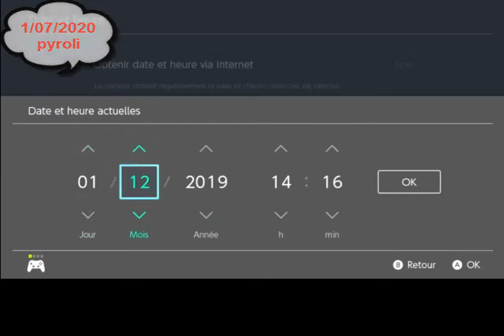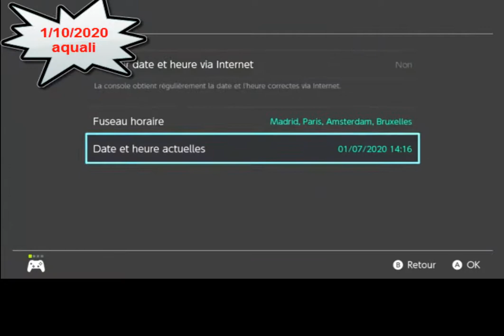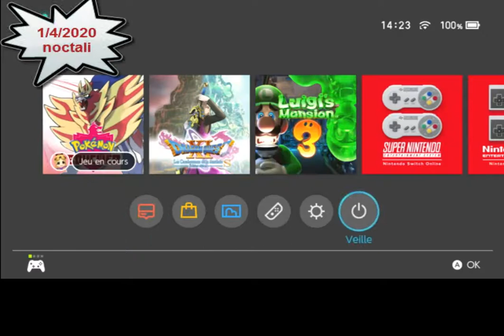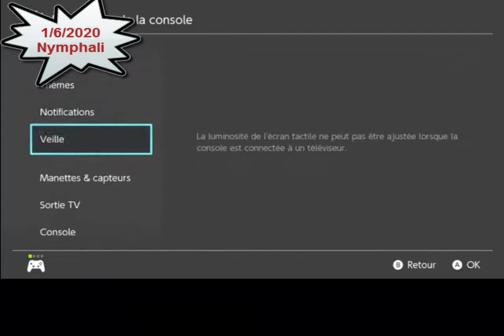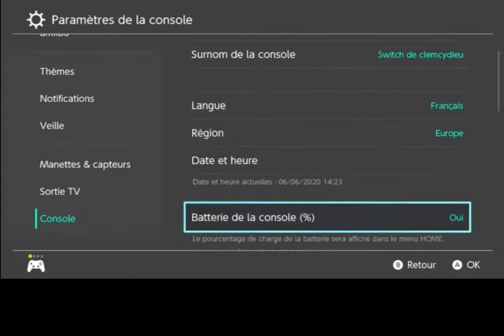pokemon bouclier let's play FR HS comment avoir TOUS les evoli sans les pierres